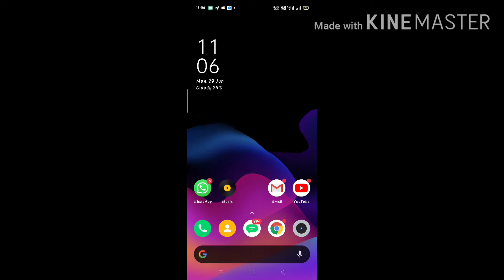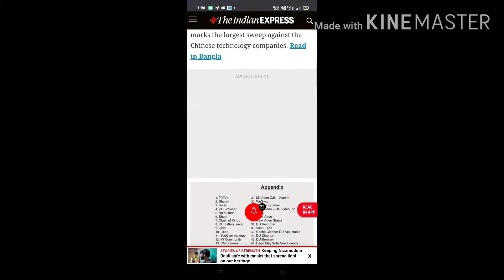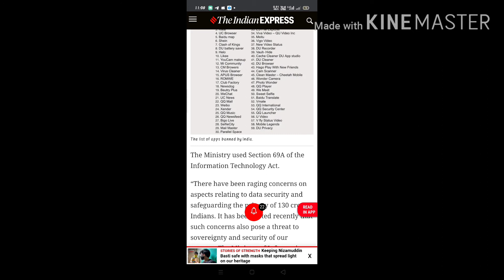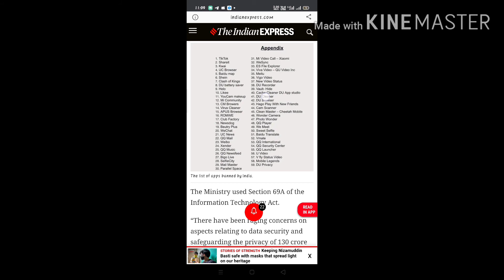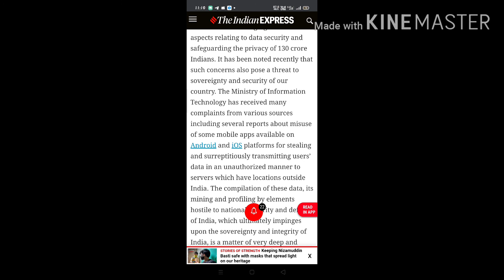59 Chinese apps banned by Indian Govt. - TikTok, ShareIt, Xender etc.|| Must Check all these apps.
We have been witnessing tensions between India and China lately. Now, the government is taking strict actions towards the issue by announcing a ban on 59 apps in India including the popular apps like TikTok, UC Browser and more.

Here's  a complete list of the apps that have been banned according to the Government of India:

Full list ;-

1. TikTok
2. Shareit
3. Kwai
4. UC Browser
5. Baidu map
6. Shein
7. Clash of Kings
8. DU battery saver
9. Helo
10. Likee
11. YouCam makeup
12. Mi Community
13. CM Browers
14. Virus Cleaner
15. APUS Browser
16. ROMWE
17. Club Factory
18. Newsdog
19. Beutry Plus
20. WeChat
21. UC News
22. QQ Mail
23. Weibo
24. Xender
25. QQ Music
26. QQ Newsfeed
27. Bigo Live
28. SelfieCity
29. Mail Master
30. Parallel Space
31. Mi Video Call – Xiaomi
32. WeSync
33. ES File Explorer
34. Viva Video – QU Video Inc
35. Meitu
36. Vigo Video
37. New Video Status
38. DU Recorder
39. Vault- Hide
40. Cache Cleaner DU App studio
41. DU Cleaner
42. DU Browser
43. Hago Play With New Friends
44. Cam Scanner
45. Clean Master – Cheetah Mobile
46. Wonder Camera
47. Photo Wonder
48. QQ Player
49. We Meet
50. Sweet Selfie
51. Baidu Translate
52. Vmate
53. QQ International
54. QQ Security Center
55. QQ Launcher
56. U Video
57. V fly Status Video
58. Mobile Legends
59. DU Privacy